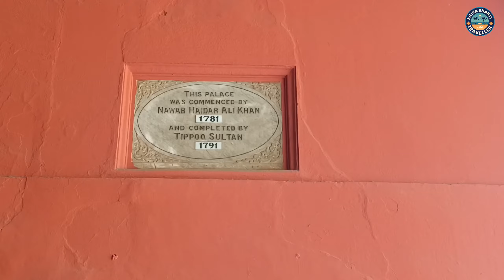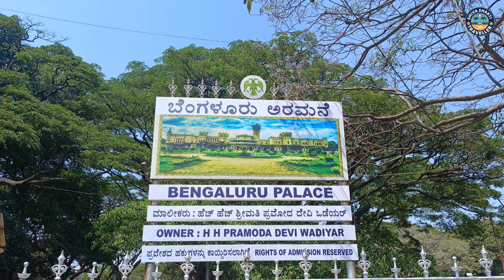Bangalore tourist places||Tippu sulthan Summer palace||Bangalore fort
Tipu Sultan's Summer Palace, in Bangalore, India, is an example of Indo-Islamic architecture and was the summer residence of the Mysorean ruler Tipu Sultan. Hyder Ali commenced its construction within the walls of the Bangalore Fort, and it was completed during the reign of Tipu Sultan in 1791. After Tipu Sultan's death in the Fourth Anglo-Mysore War, the British Administration used the palace for its secretariat before moving to Attara Kacheri in 1868. Today the Archaeological Survey of India maintains the palace, which is located at the center of Old Bangalore near the Kalasipalya bus stand, as a tourist spot. Entry fee is ₹20 for Indian citizens, while for foreign visitors is ₹200 (US$2.50).

The structure was built entirely of teak and stands adorned with pillars, arches and balconies. It is believed that Tipu Sultan used to conduct his durbar (court) from the eastern and western balconies of the upper floor. There are four smaller rooms in the corners of first floor which were Zenana Quarters. There are beautiful floral motifs embellishing the walls of the palace. The site also holds a painting of grand throne visualized by Tipu Sultan himself. Coated with gold sheets and adorned with precious emerald stones, Tipu had vowed never to use it until he completely defeated the British Army. After Tipu Sultan's death, the British dismantled the throne and auctioned its parts as it was too expensive for a single person to buy whole.[citation needed]

The rooms in the ground floor have been converted into a small museum showcasing various achievements of Tipu Sultan and his administration. There are newly done portraits of the people and places of that time. There is a replica of Tipu's Tiger, which is in the Victoria and Albert Museum in London. Tipu Sultan's clothes and his crown are present in silver and gold pedestals. The silver vessels given by a general to Hyder Ali is also displayed.

The Horticulture Department, Government of Karnataka, maintains the area in front of the palace as a garden and lawn.